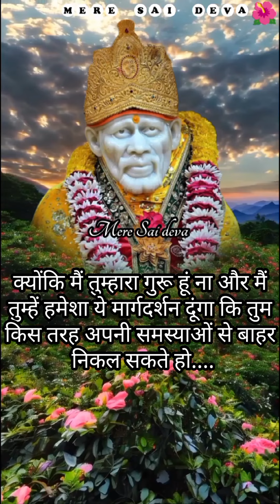मेरे मंदिर आना SAI SANDESH l Aaj ka Sai sandesh l today Sai sandesh l Sai baba ratri sandesh today